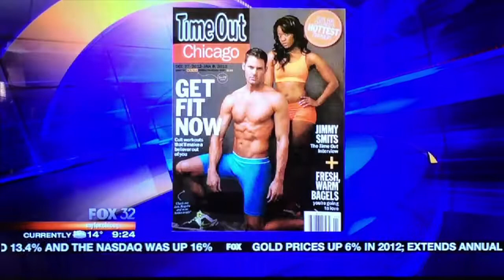Joey T Reel JTF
For your very own workout program go to JoeyThurman.com
Follow Joey on social media @joeythurmanfit